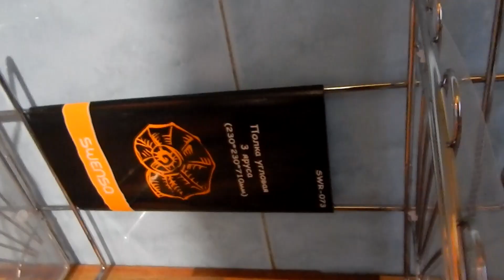Как повесить угловую полку в ванну своими руками | как просверлить плитку в ванной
В этом видео вы узнаете как повесить угловую полку в ванну своими руками и как просверлить плитку в ванной, для этого вам понадобиться сверло по кафелю размером 6мм.

Для того чтоб закрепить полку в ванной, необходимо разметить места будущего крепления полочки для ванной, наклеить малярный скотч и засверлить отверстия, если потребуется, то воспользоваться перфоратором и буром на 6мм.

После того, как вы сделаете все отверстия, вставить в них дюбель и закрепить угловую полочку для ванной.

Таким же способом можно закрепить и мыльницу для ванной и другие аксессуары для ванной комнаты.